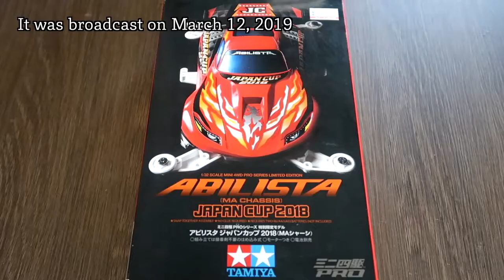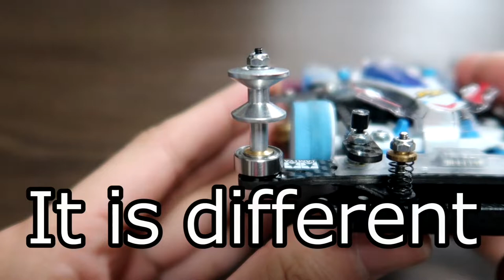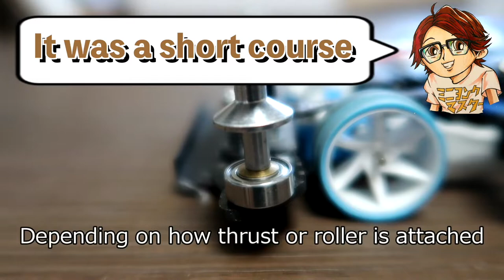【Rebroadcast】 Two-stage roller reverse theory 【Mini 4WD】【Mini4Cumaster】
If you are driving in 3 lanes, the 8-9mm roller and 830 bearing settings may look smart (and light).

Recently I'm doing Monster Hunter Rise!

Mini 4WD race video
Japan Cup 2020 Niigata Tournament
You can see the state of the Tamiya official tournament!

Opening finding myself / Good Morning Mom
Ending GREEN / Good Morning Mom
Formed in 2011. A 4-member melodic emo band from Saitama Prefecture! GoodMorningMom! !!
T-Hiroki is a fan of GMM!

Sound effects, etc. UUUM network

word